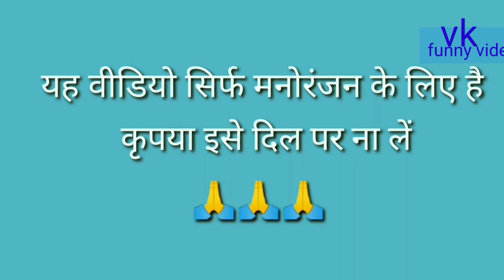तुमको मुर्गा के टट्टी साफ करना है 😁दिलवाले डबिंग फनी वीडियो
VK funny video
funny video